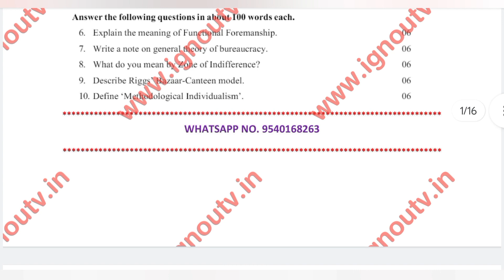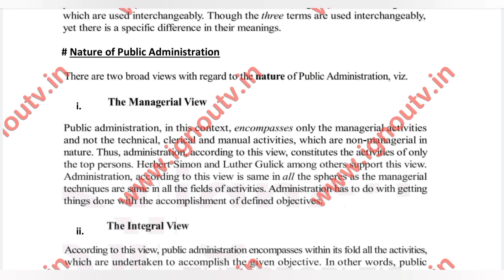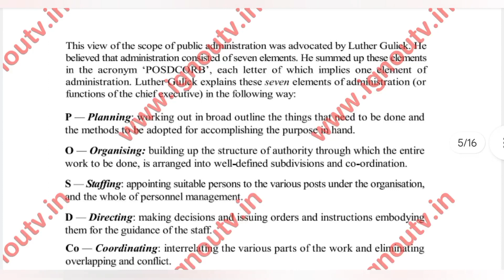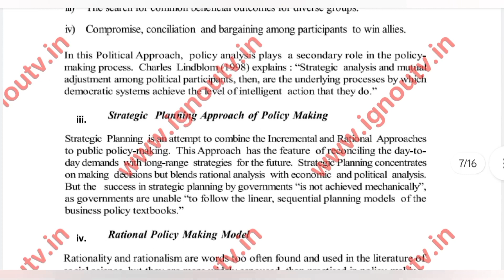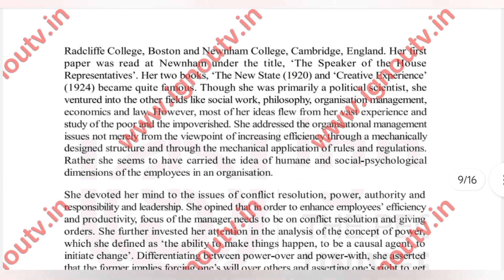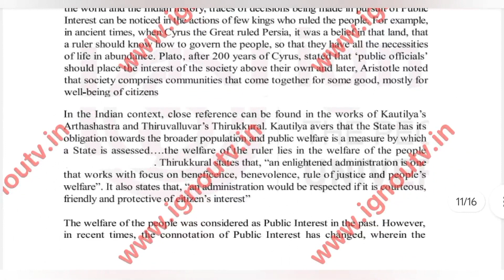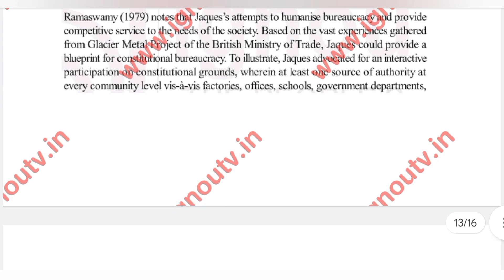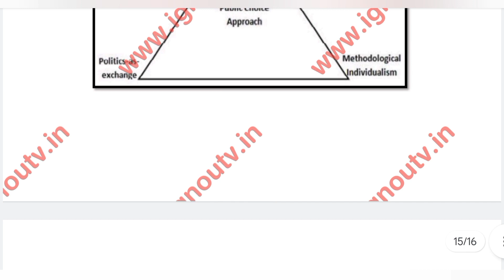IGNOU BPAC-101 Solved Assignment Jan 2024 & July 2024 [FREE] || IGNOU BAPAH || IGNOU TV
Soft Copy Amount: Rs 25/- per code

Video Highlights
00:00 Intro
00:06 Question Paper
01:08 Front Page
01:46 Answers
16:09 Outro

Medium - English
Session - Jan 2024 & July 2024
Subject Code - BPAC-101
Subject Name - [ Perspectives on Public Administration ]
Programme Code - BAPAH [ Bachelor of Arts (Honours) Public Administration ]

Assignment A

Answer the following in about 500 words each.

Ques 1. Discuss the meaning, nature and scope of public administration.

Ques 2. Describe the various approaches to public policy.

Assignment B

Ques 3. Discuss M.P. Follett views on principles of administration.

Ques 4. Write a note on different types of decisions.

Ques 5. Briefly describe the concept of Public Interest.

Assignment C

Ques 6. Explain the meaning of Functional Foremanship.

Ques 7. Write a note on general theory of bureaucracy.

Ques 8. What do you mean by Zone of Indifference?

Ques 9. Describe Riggs’ Bazaar-Canteen model.

Ques 10. Define ‘Methodological Individualism’.